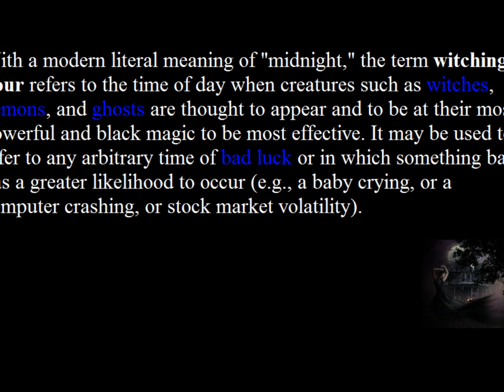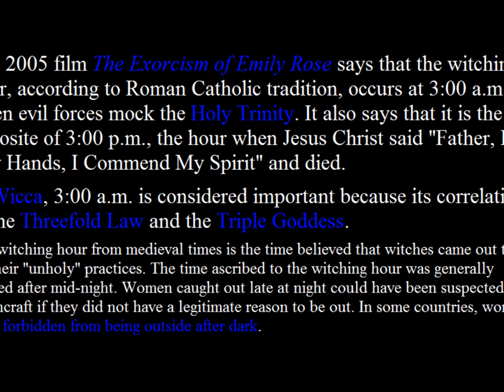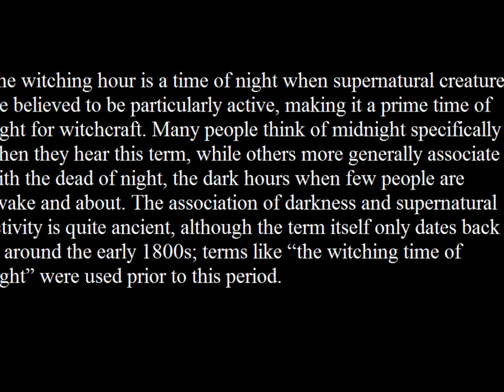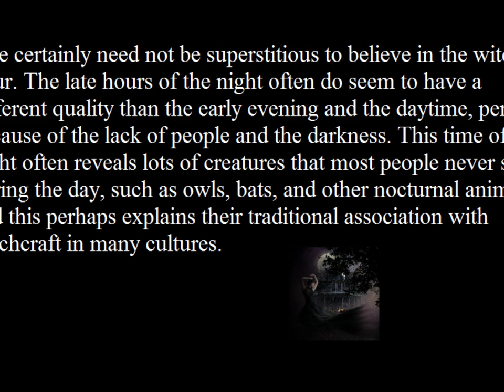What is the Witching Hour? 2/10/2014